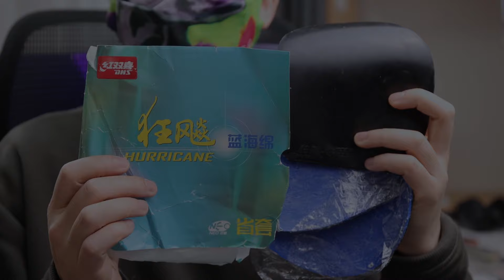【３年間ありがとう】省狂３ブルースポンジを卒業します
私は社会人になって中学以来17年ぶりに卓球を再開して6年くらいになりますが、そのうちの3年以上ずっと愛用していた
紅双喜省狂3ブルースポンジですが、どうもここ数年はあまり使っていてあまり気持ちよくないし、あまり良いプレーもできなくなってしまいました。

ラケットも、インナーフォースALC、エバンホルツ５枚７枚、ティモボルZLF、最近だとサムソノフフォースプロブラックエディション、ローズウッドXO、インテンシティ、馬琳ソフトカーボン
どれで使っても、なんか不自然な弾みを感じる。ちゃんと振らないと入らない。チョリドライブが難しい。

硬いから食い込ませるのが難しいのだが、しかし弾みはあるので、先に飛んでいってしまう。
この問題はどのラケットでも同じで消えることはありませんでした。

試しに購入して使ってみた翔龍や輝龍が、回転量があって、弾みが抑えて使いやすい感じだったので、自分にあってるのはこう言う方向性かなと感じています。それぞれのレビュー動画を今後出しますので引き続きチェックをお願いします。

というわけで省狂３ブルースポンジは卒業します。

●双喜(DHS) 省狂NEO3（省チーム用キョウヒョウネオ3）ブルースポンジ 已打底版

関連動画
▶︎紅双喜の省狂３ブルースポンジを１年間使った感想。卓球おすすめ粘着ラバー

▶︎【テンションスポンジ】紅双喜キョウヒョウ3-50をインナーのフォアで使用してみた感想

👚オリジナル卓球練習用ドライTシャツ発売中です！